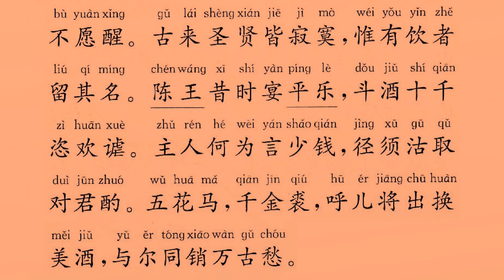将进酒 李白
《将进酒》是唐代大诗人李白沿用乐府古题创作的一首诗。此诗为李白长安放还以后所作，思想内容非常深沉，艺术表现非常成熟，在同题作品中影响最大。诗人豪饮高歌，借酒消愁，抒发了忧愤深广的人生感慨。诗中交织着失望与自信、悲愤与抗争的情怀，体现出强烈的豪纵狂放的个性。全诗情感饱满，无论喜怒哀乐，其奔涌迸发均如江河流泻，不可遏止，且起伏跌宕，变化剧烈；在手法上多用夸张，且往往以巨额数量词进行修饰，既表现出诗人豪迈洒脱的情怀，又使诗作本身显得笔墨酣畅，抒情有力；在结构上大开大阖，充分体现了李白七言歌行的特色。

白话译文
你可见黄河水从天上流下来，波涛滚滚直奔向东海不回还。
你可见高堂明镜中苍苍白发，早上满头青丝晚上就如白雪。
人生得意时要尽情享受欢乐，不要让金杯空对皎洁的明月。
天造就了我成材必定会有用，即使散尽黄金也还会再得到，
煮羊宰牛姑且尽情享受欢乐，一气喝他三百杯也不要嫌多。
岑夫子啊、丹丘生啊，快喝酒啊，不要停啊。
我为在坐各位朋友高歌一曲，请你们一定要侧耳细细倾听。
钟乐美食这样的富贵不稀罕，我愿永远沉醉酒中不愿清醒。
圣者仁人自古就寂然悄无声，只有那善饮的人才留下美名。
当年陈王曹植平乐观摆酒宴，一斗美酒值万钱他们开怀饮。
主人你为什么说钱已经不多，你尽管端酒来让我陪朋友喝。
管它名贵五花马还是狐皮裘，快叫侍儿拿去统统来换美酒，
与你同饮来消融这万古常愁。